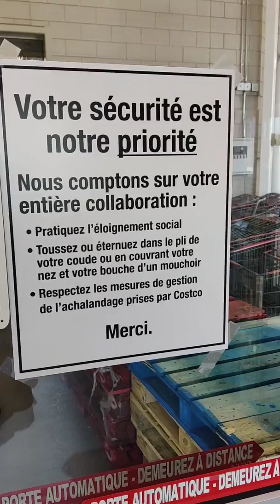Medidas de seguridad en Costco por Coronavirus. Costco safety measures Quebec Canada COVID-19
Medidas de seguridad e higiene para mantener abiertas las tiendas por temor de propagación al Coronavirus en Montreal